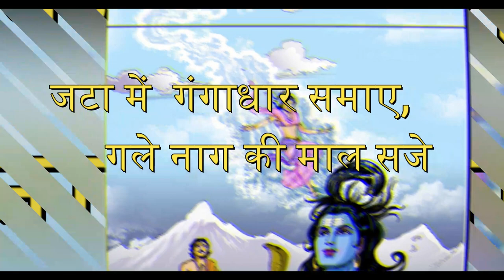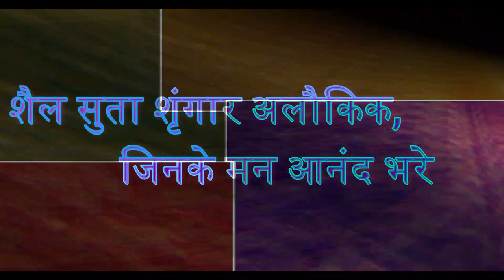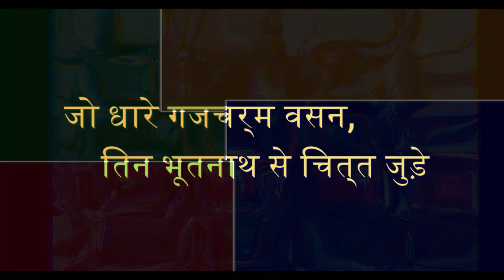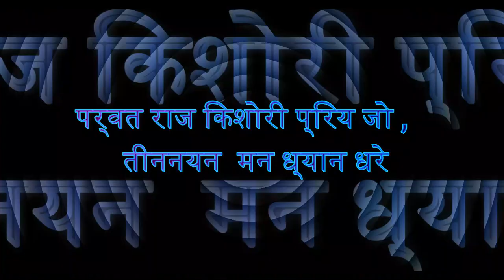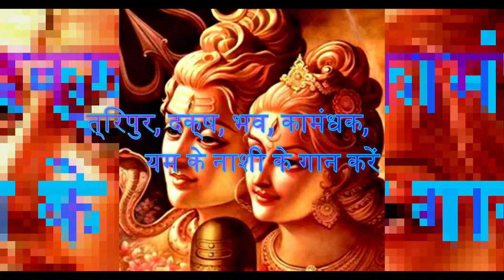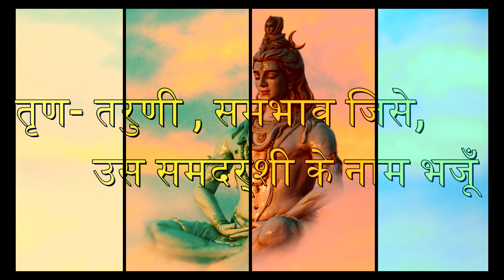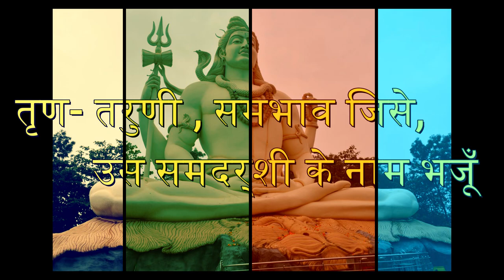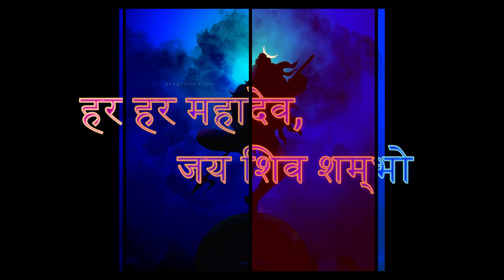‘शिव तांडव स्तोत्र ’ (हिन्दी में ) lets know our chants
I have tried to transform the essense of Sanskrit "Shiv Tandav Stotra " in easy hindi Bhajan.
It always adds more expression and devotion in our worship, if we understand the chants and songs dedicated to the god.  Therefore I have initiated an effort to transform the themes of complicated Sanskrit shlokas and Strotas into easy Hindi language.

Credits: Intro audio: Shri Sachin Pandey.

This is my channel, through which I am trying to connect with the divine aroma of Magnolia flower,  a little singing bird Magnolia and also the beauty of Magnolia Sunset point located at Netarhat Plateau of Jharkhand state of India. I will present some original poems , Ghajals, and folks , which depict the heard/unheard, seen/unseen and trodden /untrodden streets of our  lives which are living and breathing all around us.
These poems have, not only the euphoric blossom of flowers and beauty of the Moon but also different shades of wounds, Thorns,  mud, venom, tears, fear and trauma which are integral part of common human life.
My channel publishes videos that focus on common issues of human life, complexity and complications of relationships, hypocrisy & sarcasm of human life and any other untouched lines, which is referred on demand.